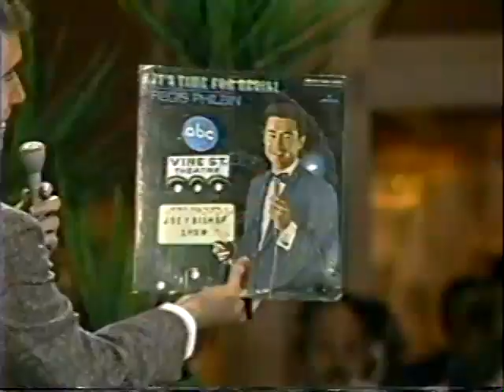Amazing Kreskin search with Regis Philbin - 1985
Amazing Kreskin search with Regis Philbin at the Short Hills Mall - 1985